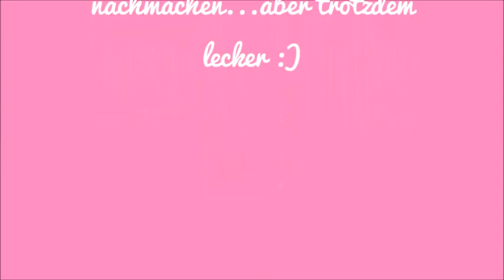Brötchen...nicht wirklich Käsekuchen passt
es gibt auf FB die seite... das Kochrezept..., da wurden heut Brötchen ohne Kohlehydrate vorgestellt...ich dachte für mich als Diabetiker, passt. ich hätte es echt besser wissen sollen. unsere Bstel und Kreativ Gruppe in FB